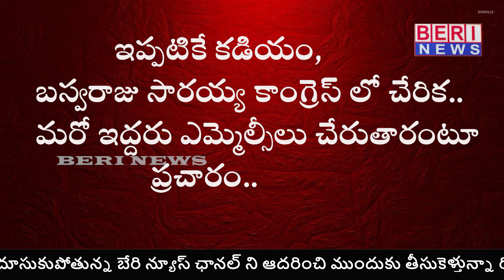ఉమ్మడి వరంగల్ లో బీఆర్ఎస్ కు గడ్డు కాలం